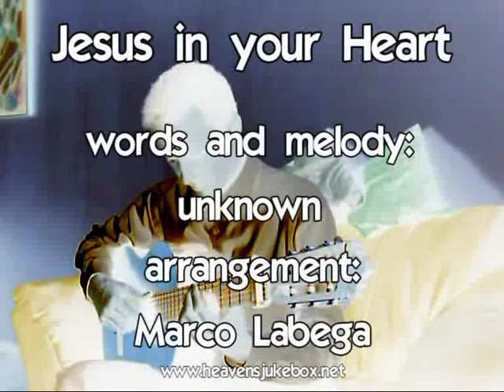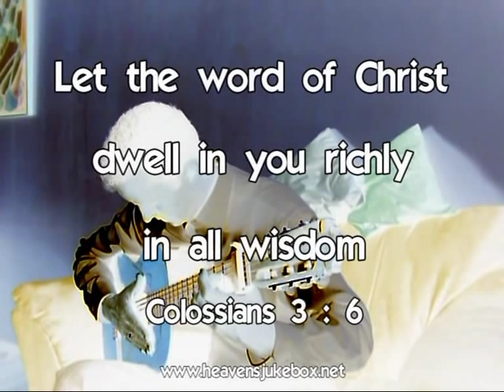Jesus in your Heart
Accept Jesus in your life today, be saved, be changed by the renewing of your mind. Let Jesus be the foundation of all your thoughts, words, and actions, dare to be different and stand out in the crowd. Reflect Christ to others through your character, stand firm on God's principles and be thankful for all that He has done for you.